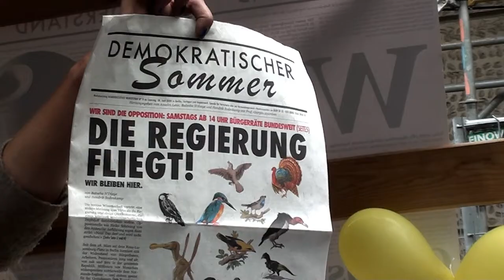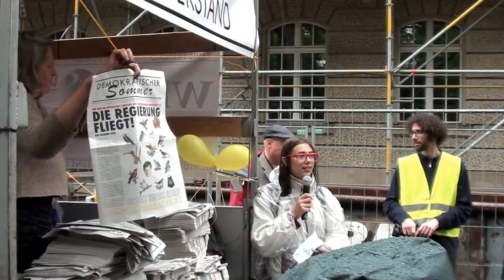Appell an die Jugendlichen, sich dem Corona-Irrsinn entgegenzustellen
Ein Hinweis vorweg: am 1. August wird es in Berlin eine bundesweite Großdemonstration gegen die "Corona"-Zwangsmaßnahmen geben Schließt euch an und stürmt die Hauptstadt!

Diese gerade mal 18jährige junge Frau hatte den Mut, sich öffentlich gegen die mediale Corona-Verdummung und die staatlichen Corona-Zwangsmaßnahmen zu wenden. Sie appellierte an ihre Altersgenossinnen und -genossen, sich selbst zu informieren und aktiv zu werden.